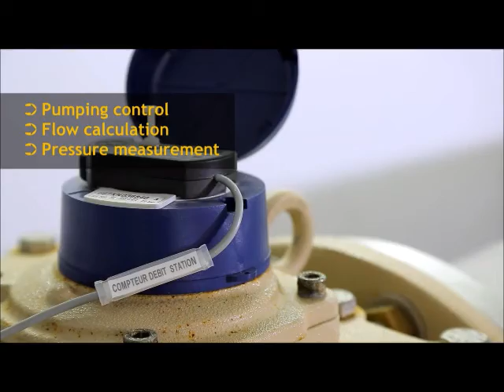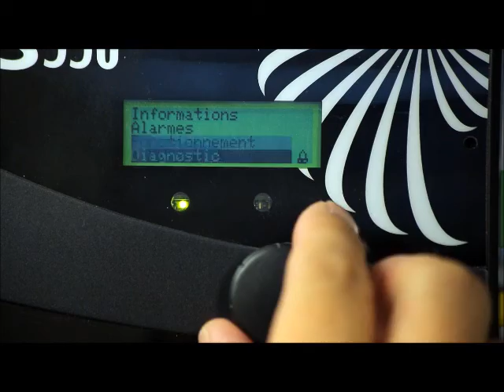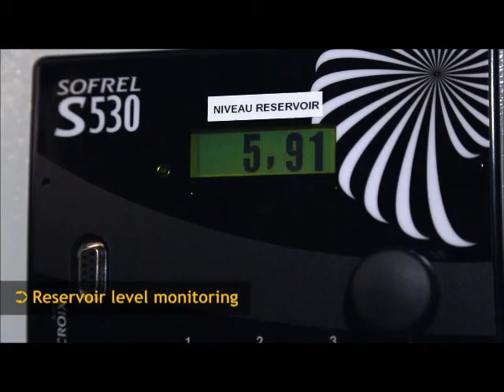Telemetry drinking water network water cycle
Pumping, treatment and storage of drinking water

A / Remote control of wells and boreholes
B / Telemetry of treatment plants and pumping stations
C / Telemetry of reservoirs